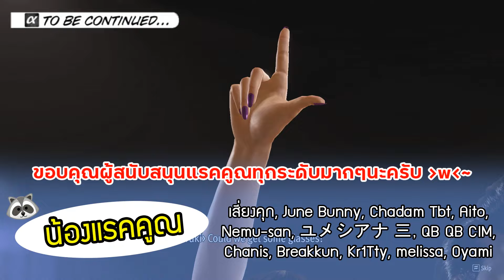กลับมาพบกันอีกครั้ง Michio และบาร์ Four Shine ในตำนาน!! Like A Dragon [Infinite Wealth] # 54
ภาคต่อโดยตรงของ Ichiban Kasuga และผองเพื่อนจาก Yakuza: Like A Dragon กับเรื่องราวของฝั่ง Joryu/Kiryu ใน Like A Dragon Gaiden กำลังมารวมกันเป็นหนึ่งเดียวกับภาคใหม่ล่าสุดนี้ และมุ่งหน้าสู่ Hawaii กัน!! การผจญภัยครั้งใหม่ ในยุคสมัยใหม่ หลังสลายตัวกลุ่มยากูซ่าที่ใหญ่ที่สุดในญี่ปุ่น เริ่มขึ้นแล้ว!!

ติดตามซีรีย์ยาวๆของ Like A Dragon ทั้งหมดได้ที่.

สนใจเล่นเกมนี้ หาเล่นได้ที่...